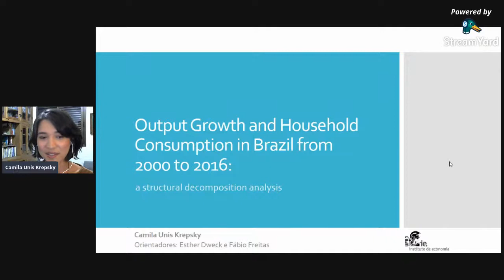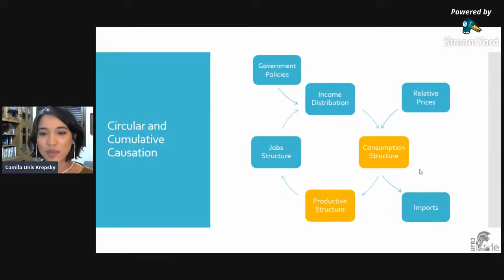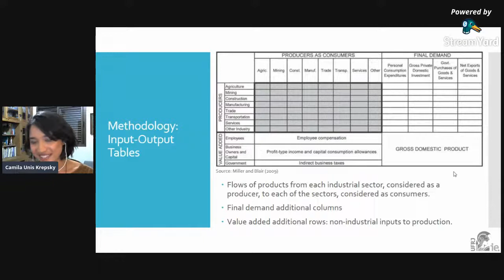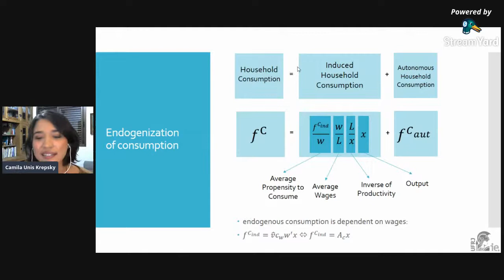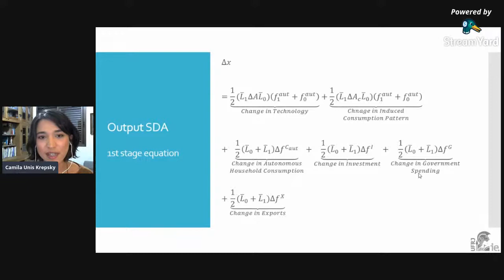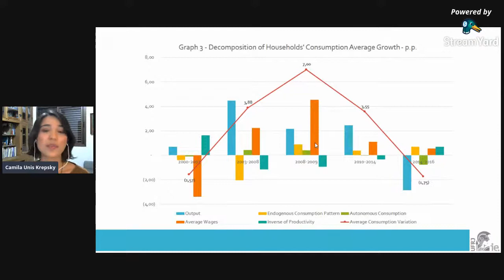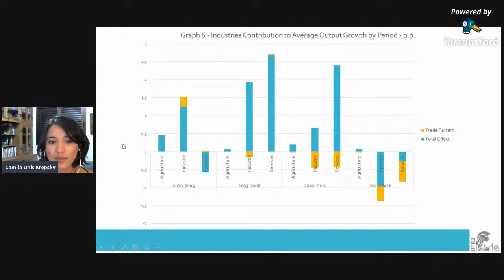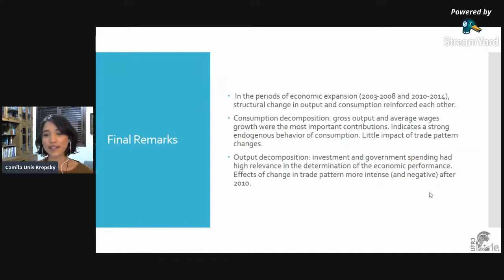Output Growth and Household Consumption in Brazil From 2000 to 2016